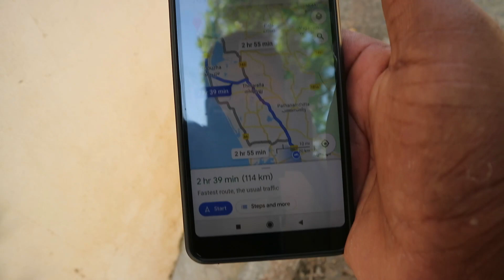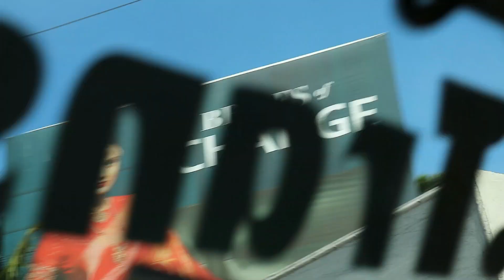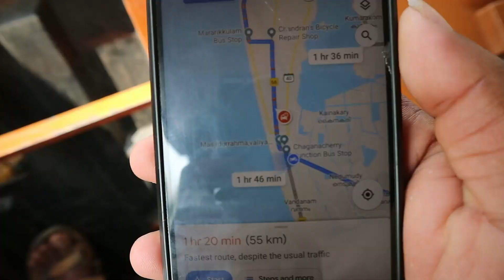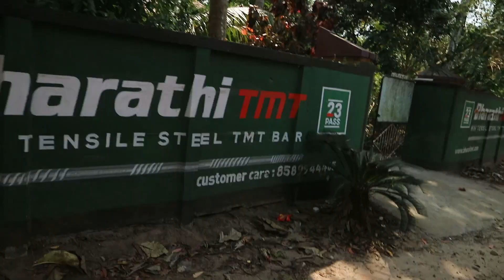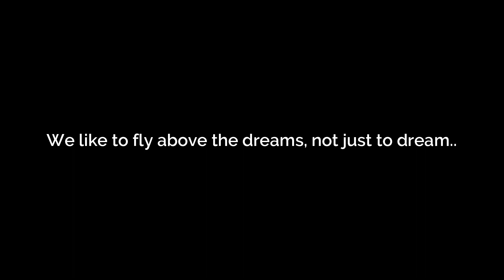പൈസ ഇല്ലാതെ യാത്ര | Travel without money in Kerala | pandalogico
Travel without money in kerela

let's see how to travel without money in kerala

pandalogico